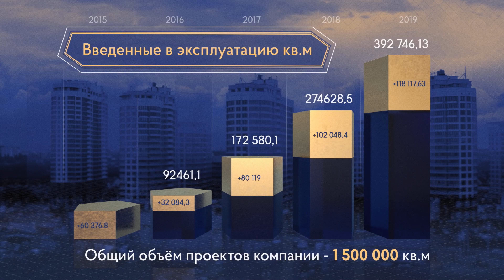ЮгСтройИмпериал - 7 лет компании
Фильм о 7 годах работы «ЮгСтройИмпериал»!🏡
Готовя этот материал, мы шаг за шагом прошли каждый день из жизни компании!
Подводя итоги деятельности, понимаем, что выбор, сделанный 7 лет назад, был верен. И доказательство этому — вы, ваши родные и близкие — любимые жильцы и уважаемые клиенты🗝
Команда «ЮгСтройИмпериал» продолжает воплощать привлекательные идеи в жизнь, вкладывая душу и сердце в каждый проект. Мы благодарны вам за поддержку и веру — а сейчас приглашаем насладиться кадрами из жизни компании!